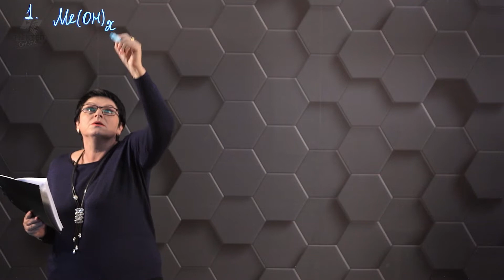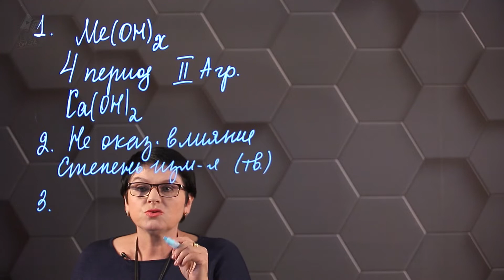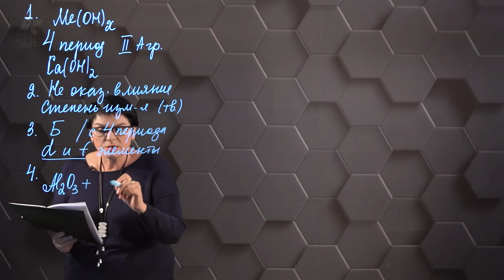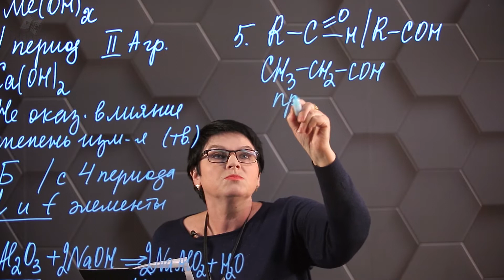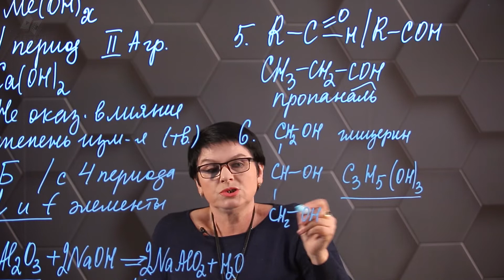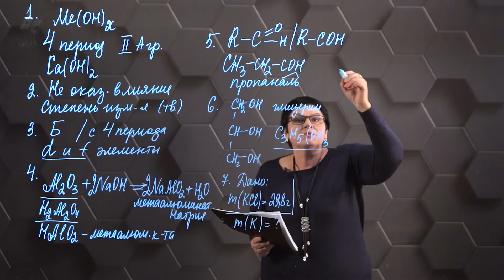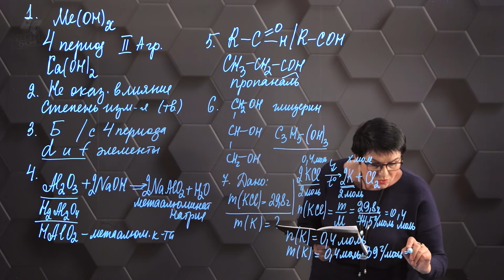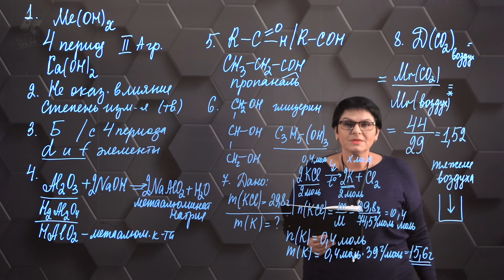Химия - ЕНТ. 1 вариант: № 01-08.